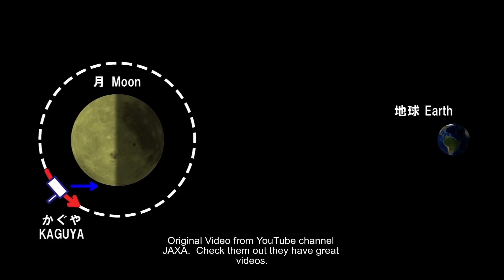Kaguya seeing Full Earth Rise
Kaguya, originally named SELENE (Selenological and Engineering Explorer) was Japan's second mission to explore the Moon from orbit. Kaguya created the most detailed topographical model to date. The mission carried two small satellites: Okina and Ouna.

Beamed into space by:
RealityRules : Space & Earth
May your stars be Bright & your skies dark.
A sincere Thank You!

Kaguya moves toward the south pole on the far side of the moon.
The blue Earth has appeared from the horizon.  This is the Earth-Rise as captured by the telephoto camera.
The Sun is located behind the Kaguya.  The Sun's light is projected directly onto the Earth which appears round like a full Moon.  In this footage, the Earth's Southern hemisphere is on top.
This is a spectacular view of the beautiful planet we call home.